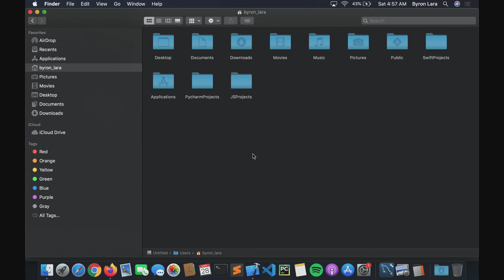Django 3.0 Tutorial articles / news website | Introduction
💻Tutorial:  Django Web Framework

This video is part of the 15 videos where I will show you how to get your hands on Django Web Framework. I don't consider my self an expert, just a person sharing something.  Django is a powerful web framework that you can use to build great web applications I highly recommend reading the documentation it has everything that you need.